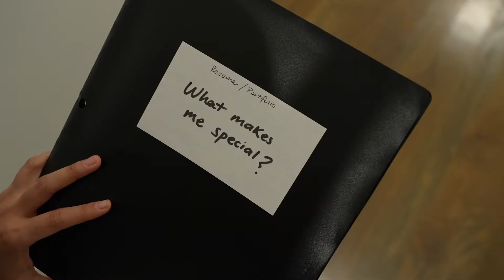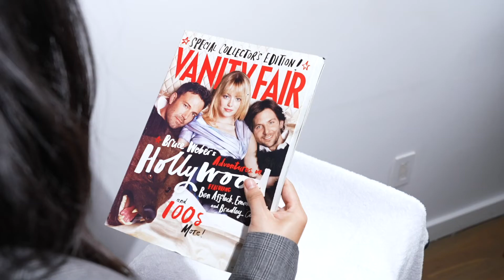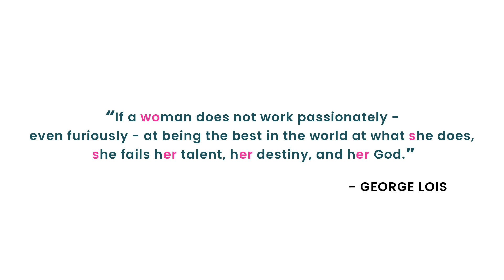MAIP 2022 Application Video | Monique Carchi *ACCEPTED: MAIP Fellow & Walt Disney Production Intern*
MAIP 2022 APPLICATION VIDEO - Applied in November 2021

ACCEPTED: MAIP Fellow
Recruited by: The Walt Disney Company
Role: Production Intern

A film by: Monique Carchi
Director of Photography: Kainoa Presbitero